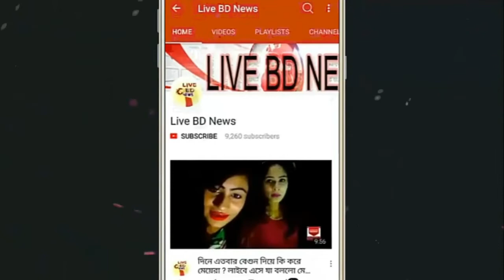দৈনিক রাশিফল 2018 !! আজকের রাশিফল ১২ সেপ্টেম্বর ২০১৮ !! Ajker Rashifal 12 September 2018